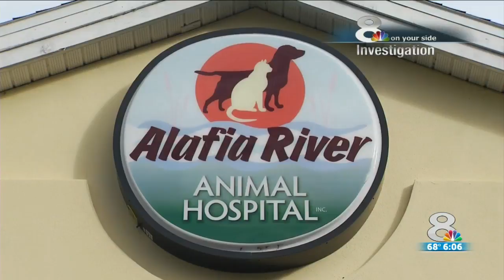People say county is making it hard to help strays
"How many more animals are out there suffering, starving to death, hit by cars?"